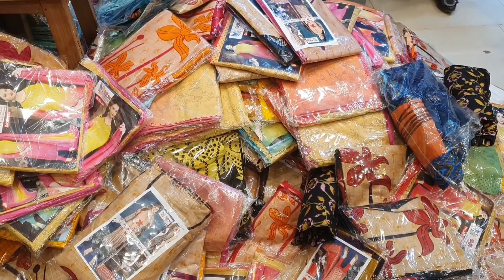পুর্ণিমা শাড়ি সব ধামাকা অফার ৩৫০ টাকা,৫০০ টাকা,৮০০ টাকা ও ১০০০ টাকার পার্টি ড্রেসের বিশাল মেলা বসেছে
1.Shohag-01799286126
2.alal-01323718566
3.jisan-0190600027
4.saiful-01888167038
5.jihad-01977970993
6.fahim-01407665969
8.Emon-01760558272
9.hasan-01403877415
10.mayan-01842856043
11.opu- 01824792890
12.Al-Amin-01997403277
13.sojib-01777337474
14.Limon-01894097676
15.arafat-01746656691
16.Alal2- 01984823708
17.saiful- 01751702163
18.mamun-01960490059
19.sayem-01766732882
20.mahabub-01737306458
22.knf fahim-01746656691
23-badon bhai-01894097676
কোন বিসয়ে অভিযোক নাম্বার থাকলে অভিযোগ নাম্বার =
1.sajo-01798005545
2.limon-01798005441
Shop address ❤️
22/ Nur-mansion 😍(4th floor)❤️ gausia market❤️ Elephant Road 😍 Dhaka -1205